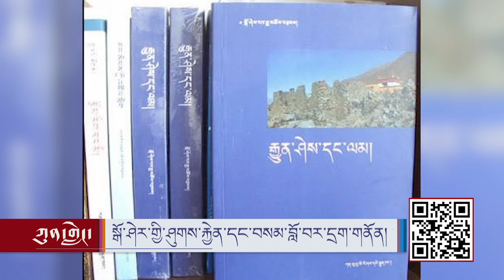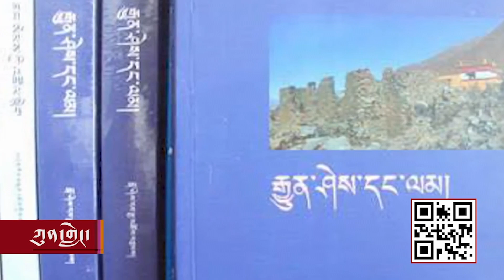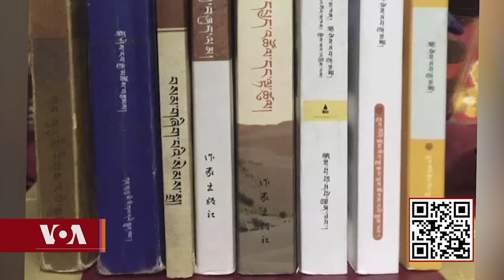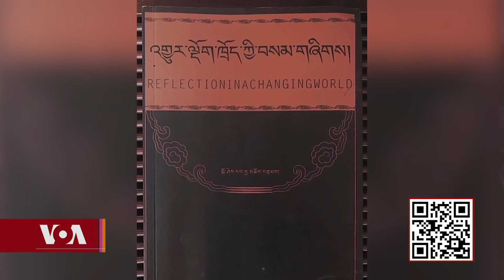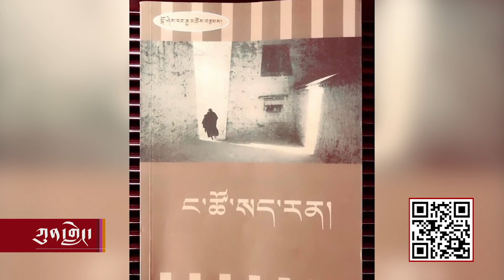Khawai Mena: Go Sherab Gyatso.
༄༅།།ཐེངས་འདིའི་ཁ་བའི་མི་སྣ་ལས་རིམ་ནང་ཉེ་ཆར་རྒྱ་ནག་གིས་ལོ་བཅུ་ལ་བཙོན་འཇུག་གི་ཁྲིམས་ཐག་བཅད་པའི་རྩོམ་པ་པོ་སྒོ་ཤེས་རབ་རྒྱ་མཚོའམ་ཡོངས་གྲགས་སུ་སྒོ་ཤེར་ཞེས་འབོད་པ་ཁོང་ངོ་སྤྲོད་ཞུ་རྒྱུ་ཡིན། ལེ་ཚན་འདི་ནི་འདི་ག་ཨ་རིའི་རླུང་འཕྲིན་ཁང་གི་ཀུན་གླེང་ལེ་ཚན་གཉིས་ལས་ཁོལ་དུ་བྱུང་བ་ཡིན་པས་གཟིགས་པར་འཚལ།